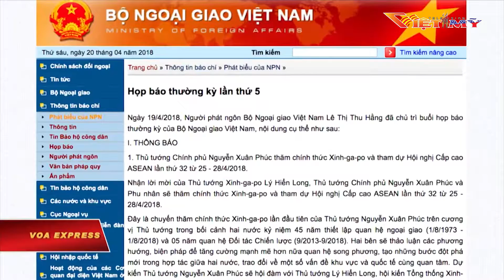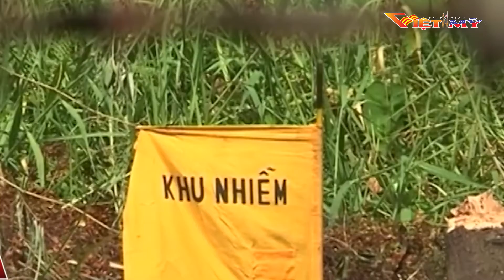VIỆT MỸ TV TIN TRONG NGÀY -6 -4- 18- P3